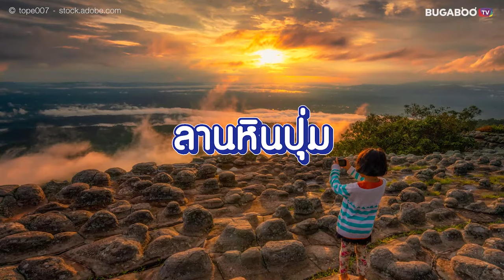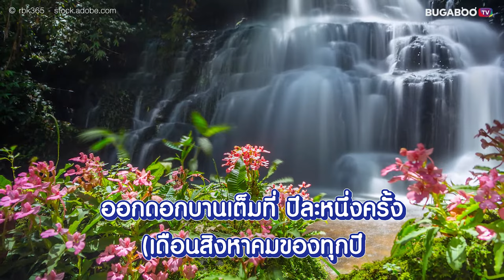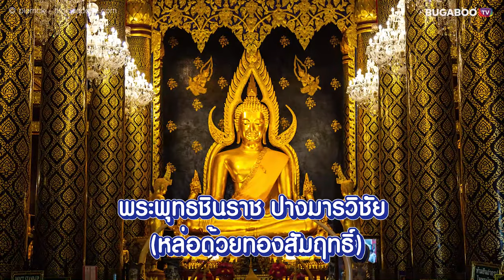6 ที่เที่ยวพิษณุโลก เมืองรองสองแคว สายมู และคนรักธรรมชาติห้ามพลาด | Bugaboo Travel | Ep.26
พิษณุโลก เมืองสองแคว อีกหนึ่งเมืองรองที่กำลังมาแรง เพราะที่เที่ยวพิษณุโลก มีทั้งที่เที่ยวธรรมชาติที่สวยงาม และยังเป็นแหล่งประวัติศาสตร์สำคัญ มีวัฒนธรรมอันยาวนาน วันนี้ BUGABOO TRAVEL ขอพาเพื่อน ๆ ไปเที่ยวพิษณุโลก เมืองรองสองแคว กับ 6 ที่เที่ยวพิษณุโลก แหล่งเช็กอินที่สายมู และคนรักธรรมชาติห้ามพลาด ทั้งไหว้พระ เที่ยวน้ำตก ชมธรรมชาติ จะมีที่ไหนบ้าง ตามมาดูกันเลย

1. อุทยานแห่งชาติภูหินร่องกล้า
2. น้ำตกหมันแดง
3. เนินมะปราง
4. อุทยานแห่งชาติทุ่งแสลงหลวง
5. วัดพระศรีรัตนมหาธาตุวรมหาวิหาร
6. วัดจันทร์ตะวันตก